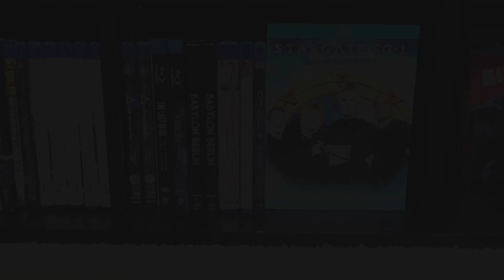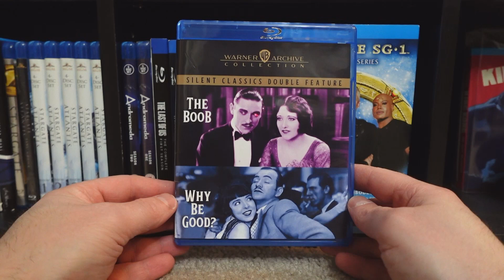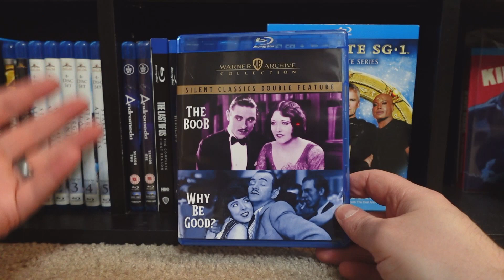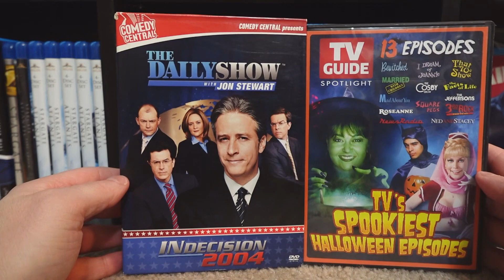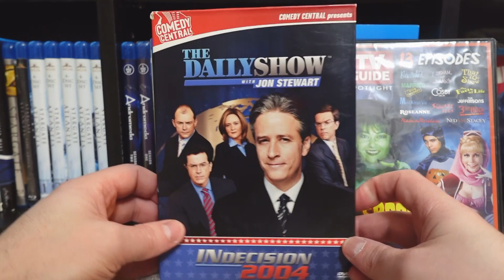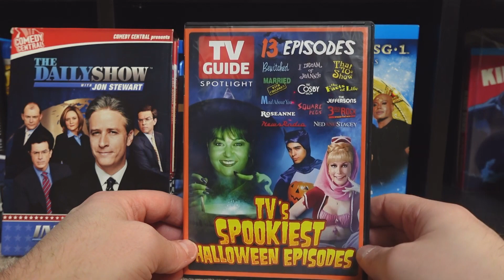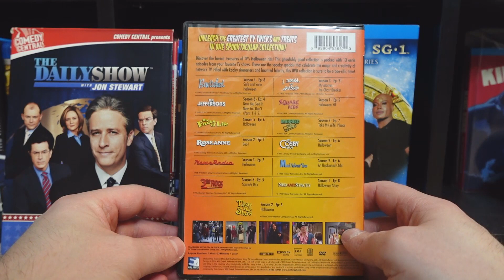Recent Warner Archive and TV Collection Adds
The most recent additions to our own collections.